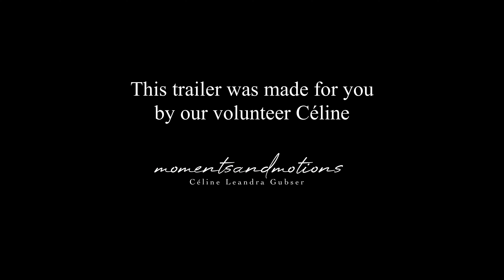The Undercover life at an animal sanctuary (Full of Emotions)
We get told on a regular basis that we have such an unusual and interesting way of life here we should create a TV show.  So we decided (last year) to create a trailer of what we think the show could be like.

Now we just need a channel or director who wants create a unique show with us.
Showing the under cover reality of living in a community and running a non profit animal sanctuary.
Full of emotion, chaos, education and hard work this perfect combination is not only entertaining but with an incredibly important message.